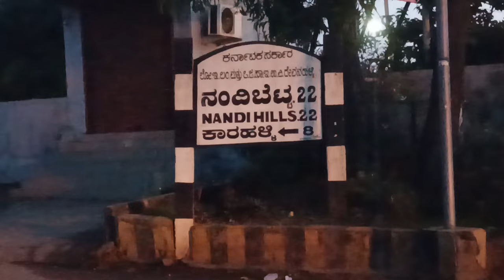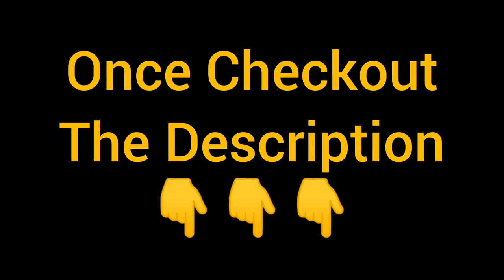The Most Famous Place⛰️Nandi Hills😍(Part - 1) || Subham Barnawal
The Most Famous Place⛰️Nandi Hills😍
(Part - 2) video link 👇👇👇

Durga pooja at bhartiya City😍 (part - 1) ||

(Highlights) Pharm. D Vs M. Pharm Basketball🏀 Match

M. Pharm Vs B. Pharm (Final😍) Basketball🏀 Match

D. Pharm Vs B. Pharm Basketball🏀 Match

Shivganga Tour😍 Bangalore (part - 1)

Shivganga Tour😍 Bangalore (Part - 2)

Shivganga Tour😍 Bangalore (Part - 3)

Shivganga Tour😍 Bangalore (Last Part)